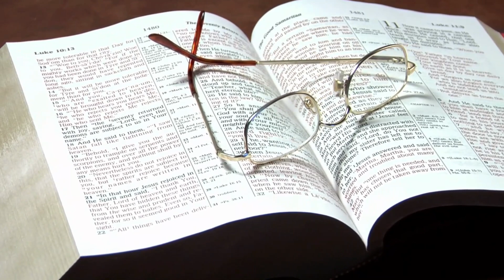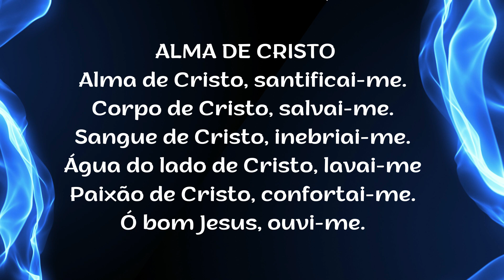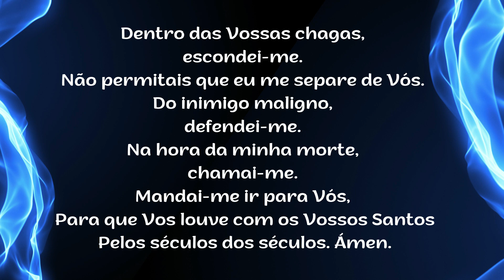Bênção da Noite – QUINTA FEIRA - 20.04.2023 - Padre Robson de Oliveira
Reflexão – “Jesus foi enviado para salvar o mundo e não para condená-lo!”
 A luz esclarece, a luz tira da ignorância, a luz dá o Norte, dá a direção e a fé em Jesus Cristo é o meio mais eficaz para que nos aproximemos da luz de Deus. Por isso, São João neste Evangelho dá testemunho de Jesus Cristo esclarecendo que diferentemente do que o mundo nos determina, Jesus Cristo veio com a Sua Luz para nos fazer enxergar que, justo para Deus Pai é que todos nós encontremos o caminho da salvação e da conversão. Diante dos erros humanos o mundo prega a condenação e a exclusão das pessoas e, muitas vezes, até a morte. No entanto, o nosso Pai quer que todos nós alcancemos a vida eterna, que nos foi conquistada pelo Seu Filho Jesus Cristo. Jesus é a Luz do mundo e quem nele crer não ficará nas trevas.  Jesus não veio ao mundo para condenar as nossas más ações, mas justamente para nos ajudar a não mais cometê-las, pois Ele foi enviado para salvar o mundo e não para condená-lo.   Quem rejeita a Luz vive nas trevas e é condenado pelas suas próprias obras.